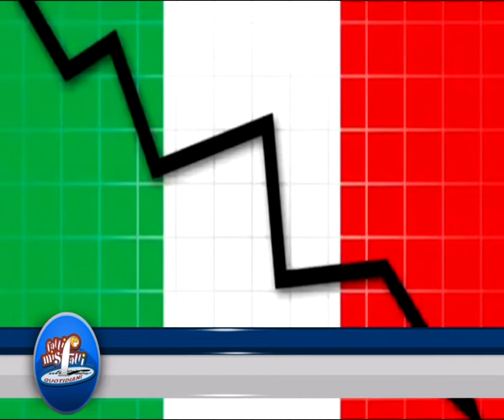FATTI E MISFATTI DELLA REPUBBLICA DEL 01 OTTOBRE 2018 | IL VIDEO